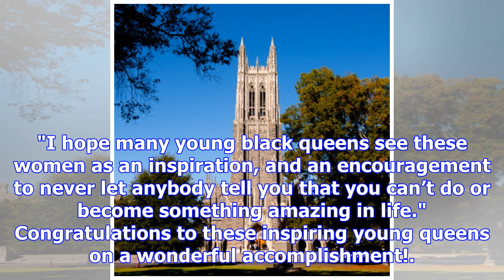These beautiful black women from duke university's class of 2018 are breaking the internet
Spring graduation season has come and gone for 2017, but a select group of ladies from the Duke Univ...